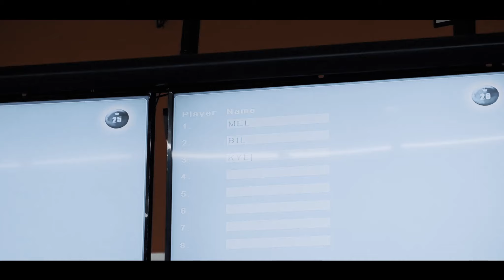Bowling with the team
Gear I use :
Camera : Fujifilm X-T4
Lens  : Fujinon XF 18-55mm f/2.8-4
Lens  : Fujinon XC 50-230mm f/3.5-6.7
Camera bag : Vanguard veo select 41
VND filter : Haida 2-in-1 VND-CPL
MIC    : Rode videomic go ii